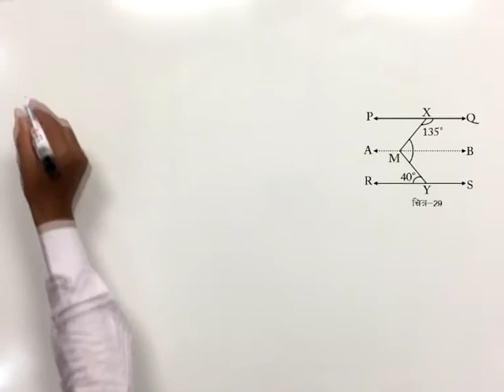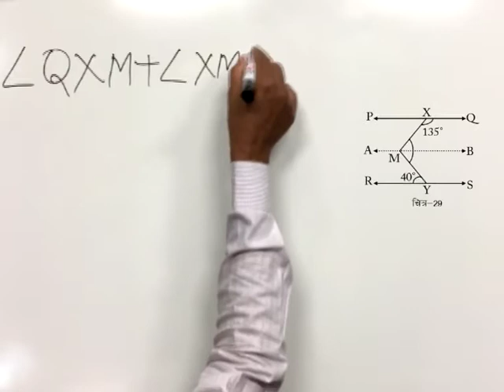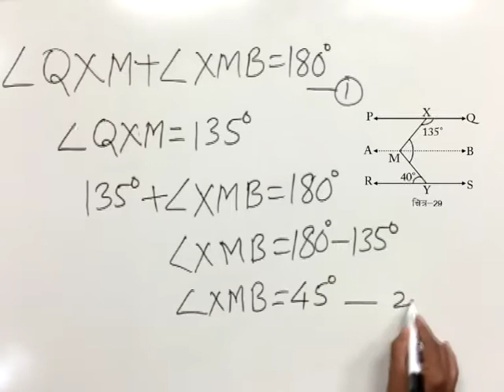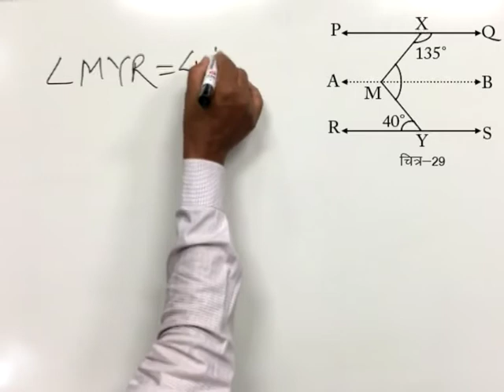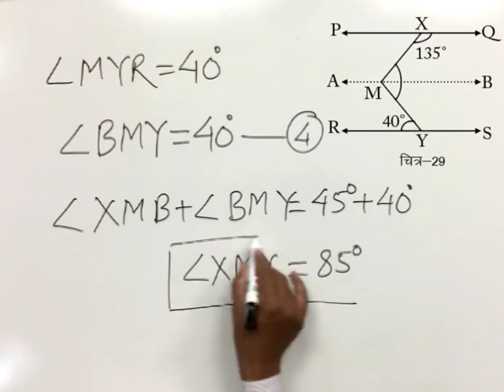CLASS 9th MATHS | CHAPTER 9 | STRAIGHT LINE AND ANGLE